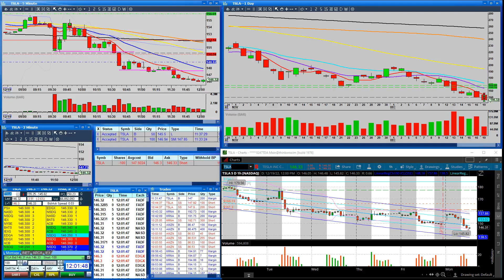AJT Jungle Live Trading Morning Recap $TSLA $MRNA $AMZN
Come and watch me trade live this week for FREE!  My holiday gift to you!